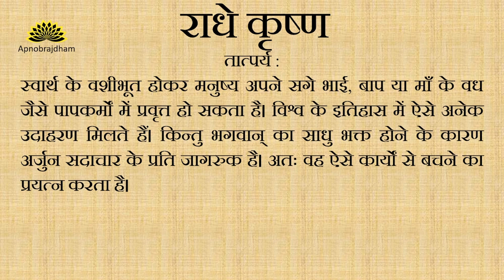Shrimad Bhagwad Geeta Adhyay 1 Shlok 44 | श्रीमद्भगवद् गीता अध्याय 1 श्लोक 44 | Geeta Chapter 1 – 44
Shrimad Bhagwad Geeta Adhyay 1 Shlok 44 | श्रीमद्भगवद् गीता अध्याय 1 श्लोक 44 | Shrimad Bhagwad Geeta Chapter 1 – Verse 44 | भगवद गीता सार अध्याय 1 – श्लोक 44
Bhagwad Geeta Saar -Chapter 1| Verse 44 |
geeta adhyay 1 shlok 44

अहो बत महत्पापं कर्तुं व्यवसिता वयम् ।
यद्राज्यसुखलोभेन हन्तुं स्वजनमुद्यताः ॥ ४४ ॥